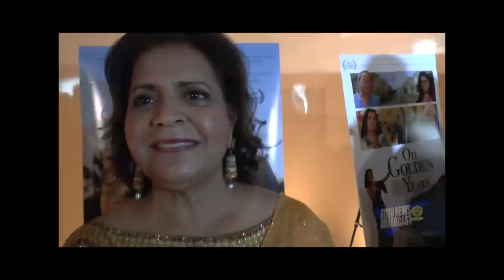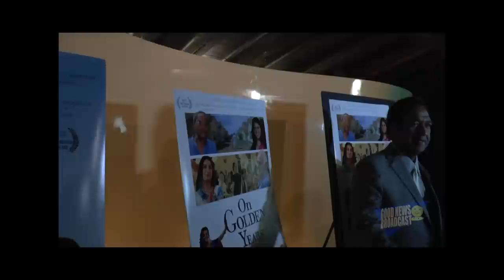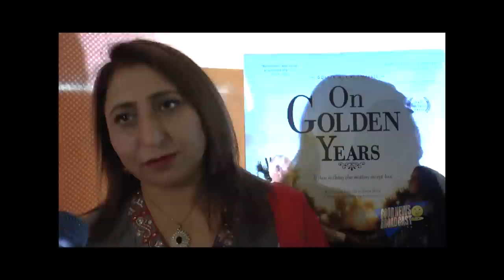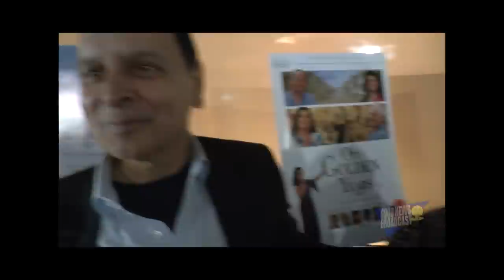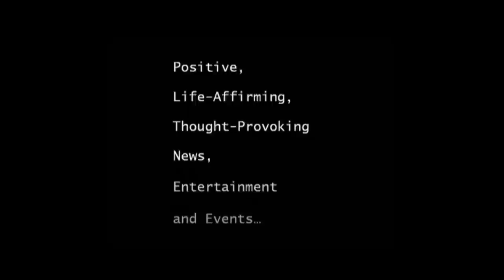On Golden Years, part 1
About the background of the film;
He came in the search of American Dream. But he was "Lonely In America."
He was living a successful life in America while his parents were aging in India. He realized if he wants real "Khushiyaan," (meaning: happiness) he needs to ...